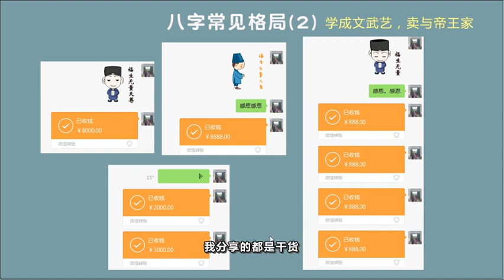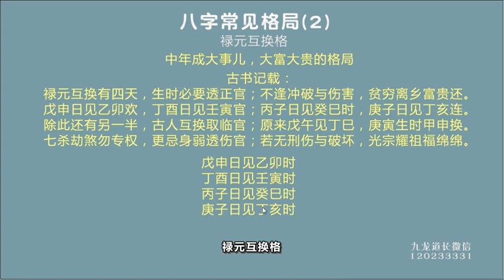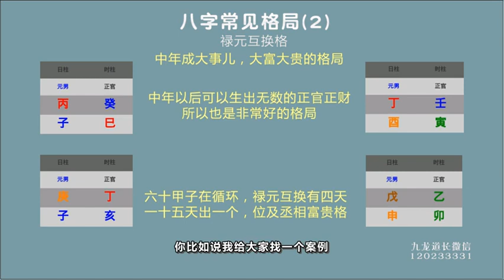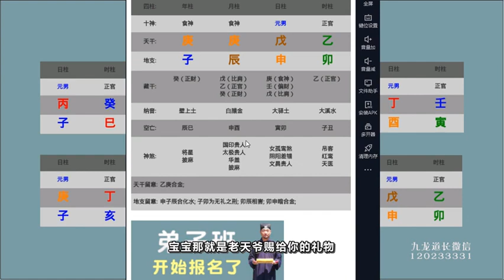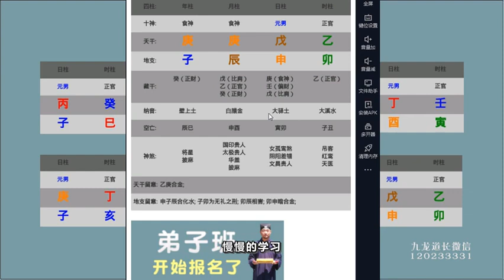九龙道长基础课第26集 八字常见格局2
400本八字命理专修电子书 百度网盘下载

声明：如果该视频影响了您的权益请联系作者删除
微信：xsxyd6688